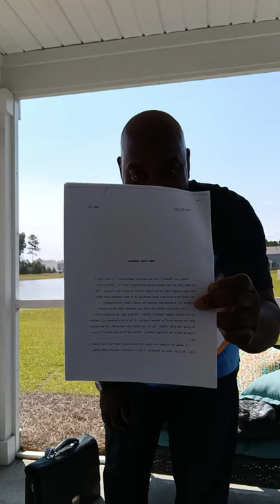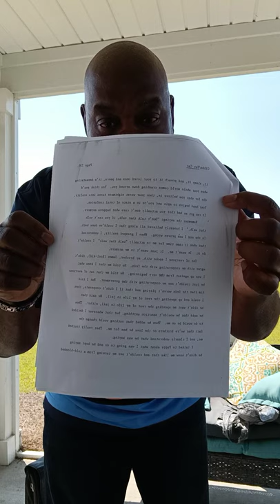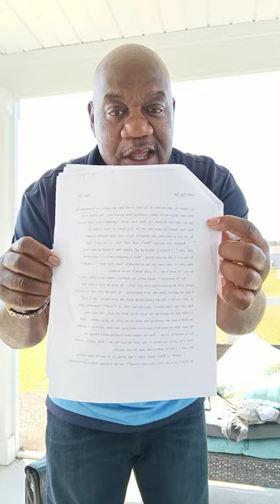Kool tell how that Lunch date with Leslie Caldwell came about.